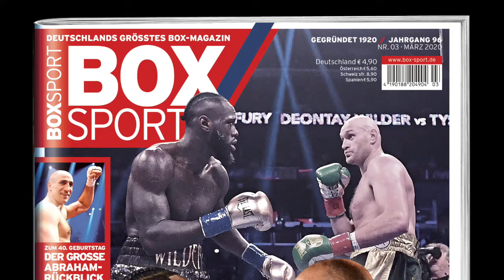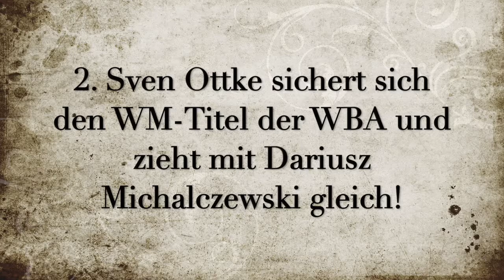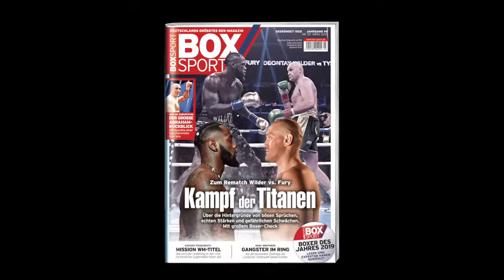Die Karrierehighlights von Sven Ottke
Dieses Jahr war auch Sven Ottke beim Dschungelcamp dabei und schrammte am Ende nur knapp am Dschungelthron vorbei.

Grund genug also um seine erfolgreiche Box-Karriere noch einmal Revue passieren zu lassen und euch seine 3 größten Karriere-Highlights zu präsentieren.

Bilder: GettyImages